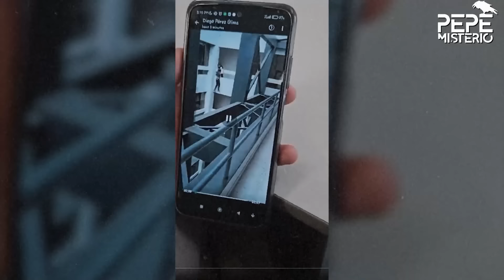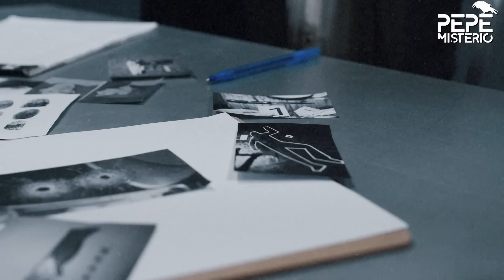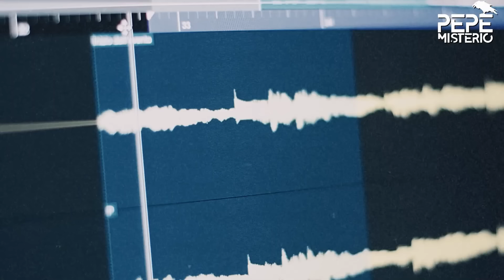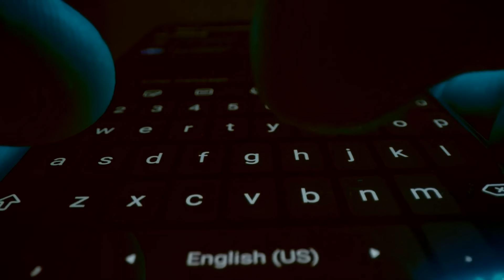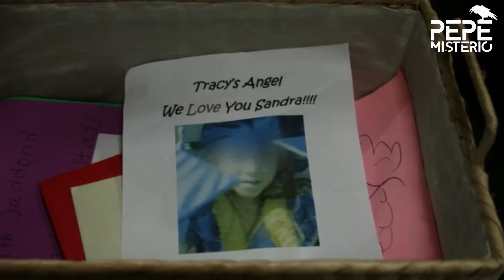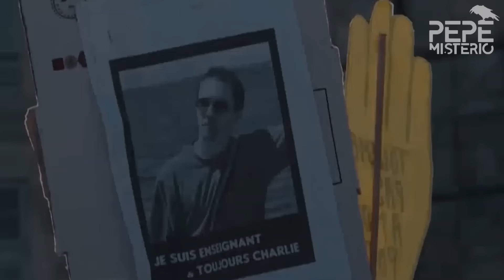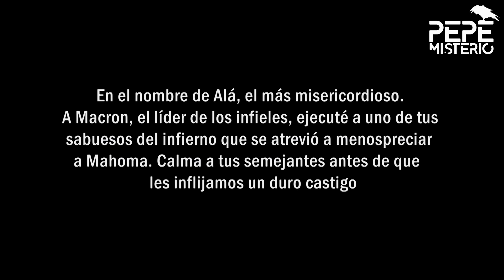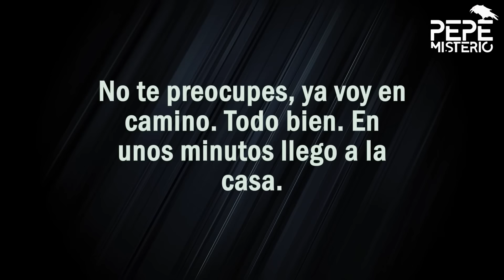Las ÚLTIMAS HORAS de las PEORES TRAGEDIAS en la escuela | DOCUMENTAL TRUE CRIME ESCOLAR en ESPAÑOL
En este video, exploramos los trágicos y perturbadores casos que involucran a maestros y estudiantes, donde la violencia ha marcado el destino de muchos. Desde el caso de Philip Chism, quien ases1nó a su maestra tras una clase, hasta la tragedia de Samuel Paty, un profesor que perdió la vida a manos de sus propios alumnos por impartir una clase sobre la libre expresión. También abordamos los impactantes casos de estudiantes que han tomado decisiones fatales, como el caso del alumno que se lanzó de un quinto piso después de una discusión con su novia, y la terrible historia de Esmeralda Richiez, a quien su maestro le arrebató la vida.

Este video busca crear conciencia sobre la violencia en el ámbito educativo y cómo estos hechos han sacudido a la sociedad.

00:00 Asesinó a su maestra tras quedarse a repasar una lección en la escuela Philip Chism
05:20 Estudiante se LANZÓ de un QUINTO piso tras PELEARSE con su NOVIA
10:55 La maestra miel amo de mas a su alumno
17:36 La noticia de la maestra de River Crest
21:38 Maestra de catecismo agredió y asesinó a menor de 8 años amiga de su hija  Melissa Huckaby
26:57 Profesor es A5E5INAD0 por sus ESTUDIANTES tras dar una CLASE sobre la LIBRE EXPRESIÓN Samuel Paty
32:09 Su maestro le quitó la vida Esmeralda Richiez